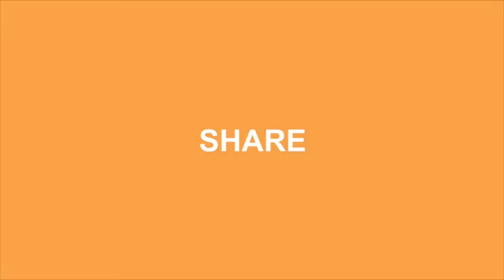Suda Meen With Drumstick curry/முருங்கைக்காய் போட்ட சூடா மீன் குழம்பு/Meen Kulambu with murugakai.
This South Indian fish curry recipe, also called meen kulambu, is a delicately-flavored dish just try and enjoy with your family.Suda is also known as Mathi is South India.
மீன் குழம்பு மிக எளிதாக செய்வது எப்படி | MEEN KULAMBU|Fish Curry.